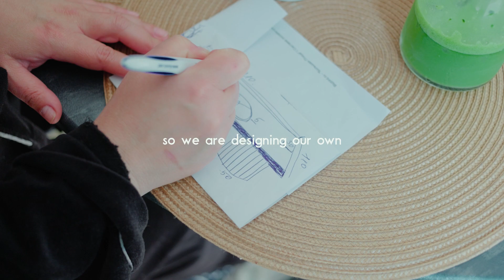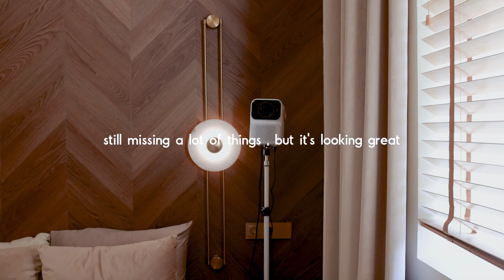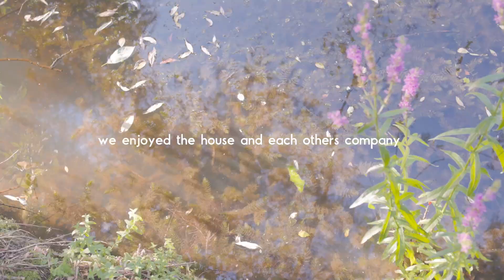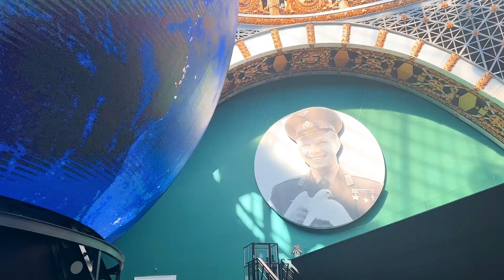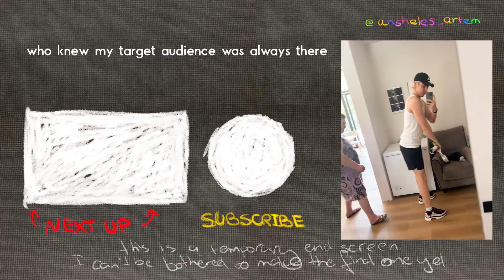Vlog from the city of future 🚄